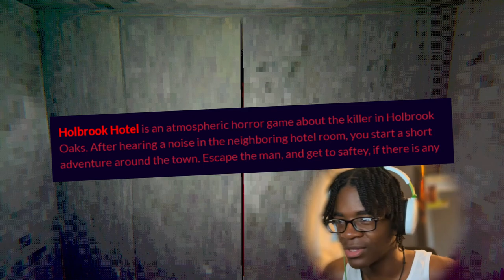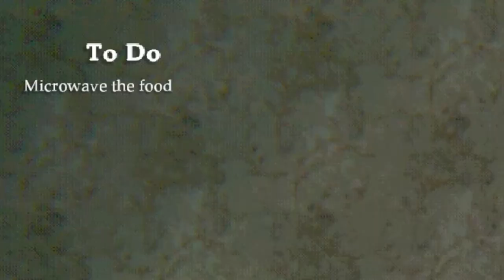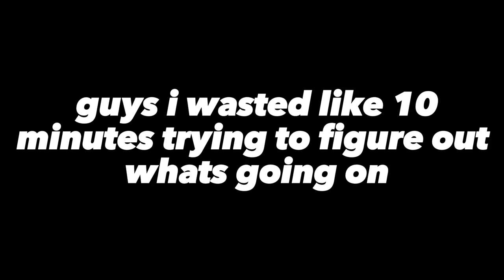THIS MURDERER TRIED TO CHASE ME IN A HOTEL IN THIS HORROR GAME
and hit post notifications :) level, SwaggyB, Izak, Toryonthebat KJ2TURNTT, MIZUHO, YUREI , and ETA are the people that produced the beats in my intros that I use.